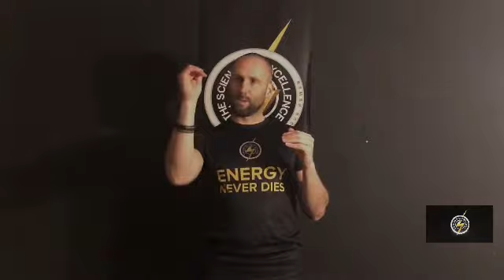This happens when you lose Self-Belief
Do you honestly believe that you’re good enough to perform on the highest stage in your sport?

Without true self belief you are finished because FEAR has set in and now you are performing in a state of ANXIETY